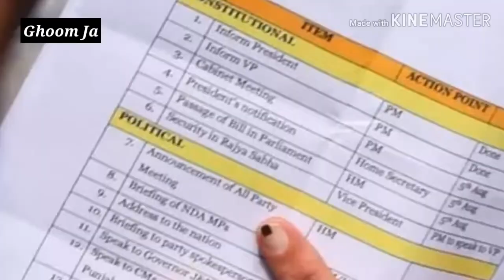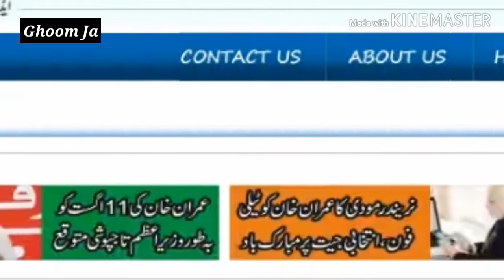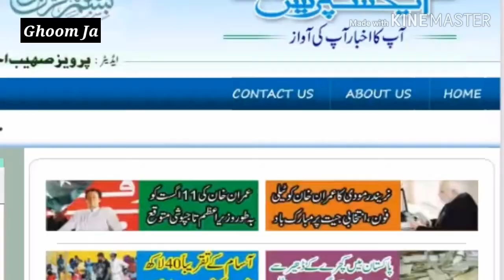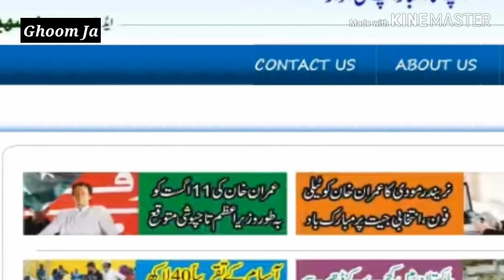modi | amet shah